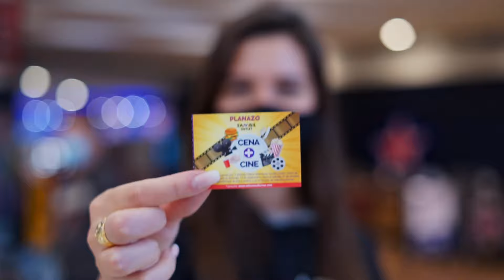¡𝐋𝐋𝐄𝐆𝐀 𝐄𝐋 𝐏𝐋𝐀𝐍𝐀𝐙𝐎 𝐀 𝐒𝐀𝐌𝐁𝐈𝐋 𝐎𝐔𝐓𝐋𝐄𝐓!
De 𝐜𝐞𝐧𝐚 + 𝐜𝐢𝐧𝐞 🥙🎞 - por 10€ (como precio máximo). Desde este domingo, 13 de septiembre, a las 20:00H, disfruta de este increíble plan.

Estaremos dando 10 entradas de cine cada día, por restaurante participante. ¡Sé uno de esos 10!

Promoción válida de domingo a jueves, hasta el domingo 4 de octubre o hasta agotar existencias.